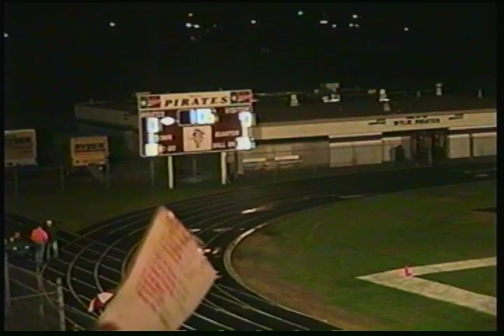Wylie vs Mesquite Poteet WIDE 10/20/2000 L(0-6)